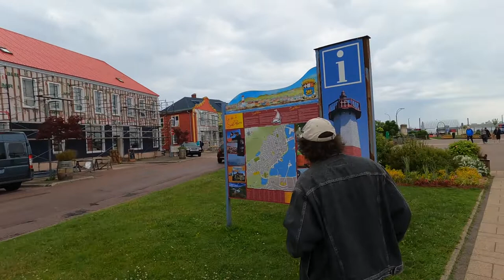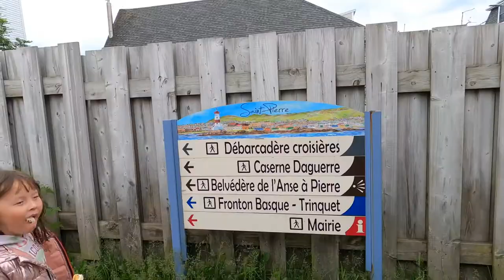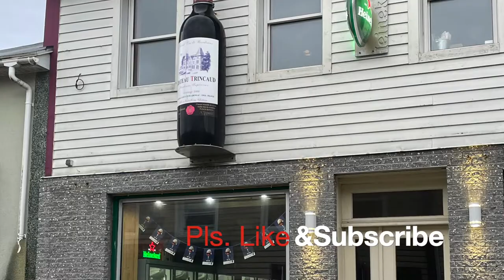St. Pierre, France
Saint Pierre and Miquelon
Saint-Pierre-et-Miquelon  (French)
Overseas collectivity of France
Territorial Collectivity of Saint-Pierre and Miquelon
Collectivité d'outre-mer de Saint-Pierre-et-Miquelon
Official seal of Saint Pierre and Miquelon
Coat of arms
Motto: "A Mare Labor" (Latin)
("From the Sea, Work")
Anthem: La Marseillaise
("The Marseillaise")
2:37
Location of Saint Pierre and Miquelon
Location of Saint Pierre and Miquelon in North America.
Country  France
Cession from the United Kingdom 30 May 1814
Current status 28 March 2003
Capital
and largest city
Saint-Pierre
46.7778°N 56.1778°W
Official languages French
Demonym(s)
Saint-PierraisMiquelonnaisPierrian
Government Devolved parliamentary dependency
• President of France
Emmanuel Macron
• Prefect
Christian Pouget
• President of the Territorial Council
Bernard Briand
Legislature Territorial Council
French Parliament
• Senate
1 senator (of 377)
• National Assembly
1 seat (of 577)
Area
• Total
242 km2 (93 sq mi)
• Water (%)
negligible
Highest elevation 240 m (790 ft)
Population
• 2017 estimate
5,997[1] (not ranked)
• 2016 census
6,008[2]
• Density
25/km2 (64.7/sq mi) (not ranked)
GDP (PPP) 2004 estimate
• Total
€161.1 million[3]
• Per capita
€26,073[3]
Currency
Euro (€) (EUR)unofficially: Canadian dollar (C$) (CAD)
Time zone UTC−03:00
 • Summer (DST)
UTC−02:00
Driving side right
Calling code +508
ISO 3166 code
PMFR-PM
Internet TLD .pm

Map of Saint Pierre and Miquelon
Saint Pierre and Miquelon (/ˈmɪkəlɒn/),[4] officially the Territorial Collectivity of Saint-Pierre and Miquelon (French: Collectivité territoriale de Saint-Pierre et Miquelon [sɛ̃ pjɛʁ e miklɔ̃]), is a self-governing territorial overseas collectivity of France in the northwestern Atlantic Ocean near the Canadian province of Newfoundland and Labrador.[5][6] Saint Pierre and Miquelon is a remaining vestige of the once-vast territory of New France.[5] Its residents are French citizens; the collectivity elects its own deputy to the National Assembly and participates in senatorial and presidential elections. It covers 242 km2 (93 sq mi) of land and shores and had a population of 6,008 as of the March 2016 census.[2]

The islands are in the Gulf of St. Lawrence near the entrance of Fortune Bay, which extends into the southwestern coast of Newfoundland, near the Grand Banks of Newfoundland.[7] St. Pierre is 19 km (12 mi) from Point May on the Burin Peninsula of Newfoundland and 3,819 km (2,373 mi) from Brest, the nearest city in Metropolitan France.[8] The tiny Canadian Green Island lies 10 km (6 mi) east of St. Pierre, roughly halfway to Point May.